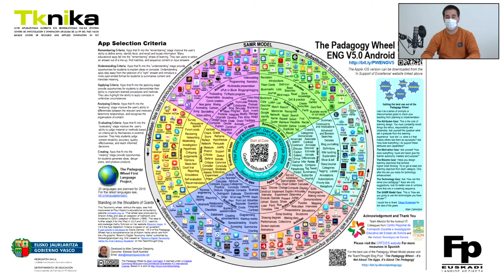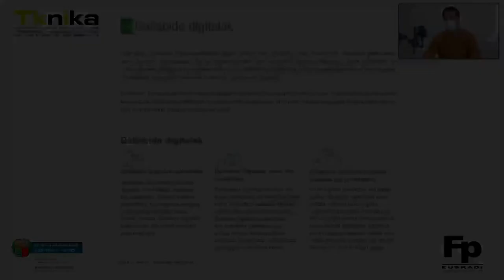DigCompEdu. 2. arloa: Baliabide digitalak